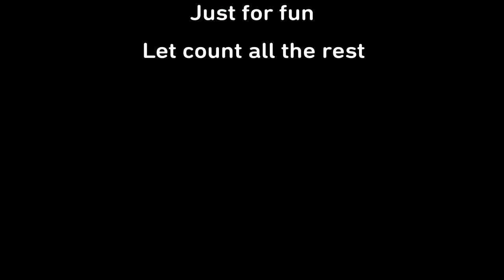Are You Saitly EP4 ... Yes Yes I Am (For Honor)